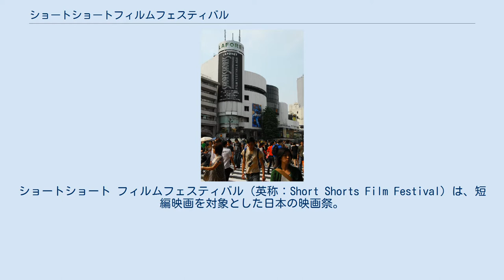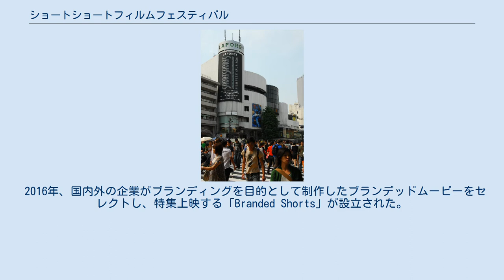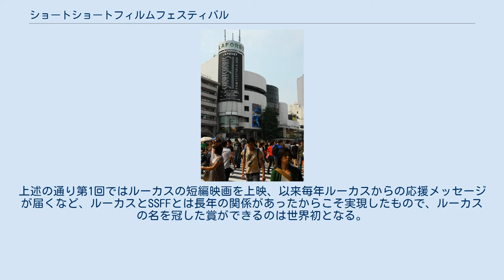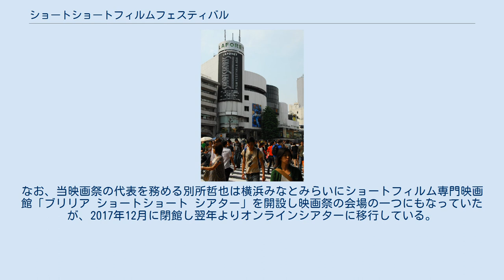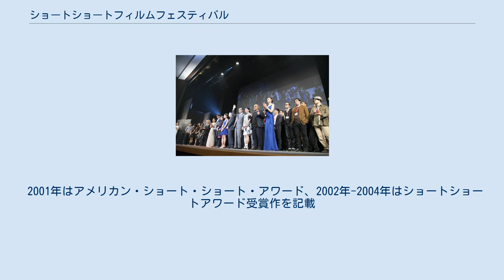ショートショートフィルムフェスティバル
ショートショート フィルムフェスティバル（英称：Short Shorts Film Festival）は、短編映画を対象とした日本の映画祭。
俳優の別所哲也が代表を務める。
毎年、100を越える国と地域から約6000本以上の応募があり、その中から厳選された約300作品ほどが様々な部門にて上映されている。
 1999年に別所哲也らが発起人となり、「アメリカン・ショートショートフィルムフェスティバル」として東京・表参道で誕生。
初年度はジョージ・ルーカス監督が南カリフォルニア大学時代に制作した短編映画『電子的迷宮/THX 1138 4EB』などを上映し注目を集め、2001年より「ショートショート フィルムフェスティバル (SSFF)」として開催されるようになった。
コンペティションでは25分以内の短編映画を対象とし、国際短編映画祭としてはアジア最大級である。
 2004年より、アジア発の新しい映像文化の発信、新進若手映像作家の育成目的から東京都との共催による「ショートショート フィルムフェスティバル アジア (SSFF ASIA)」が誕生。
アジア地域の作品を上映するジャパン部門及びアジア インターナショナル部門の最高賞には優秀賞と東京都知事賞が授与される。
同年に米国アカデミー賞の公認映画祭として認定された。
現在では「ショートショート フィルムフェスティバル」と「ショートショート フィルムフェスティバル アジア」が、「ショートショート フィルムフェスティバル & アジア (SSFF & ASIA)」として同時開催されている。
 オフィシャルコンペティション（インターナショナル部門、アジア インターナショナル部門、ジャパン部門）の各優秀賞受賞作品から選ばれた1作品がグランプリに選出され、グランプリ受賞作品は翌年の米国アカデミー賞短編部門のノミネート候補作品となる。
 開催期間中は、関連したプログラムやシンポジウム、ワークショップが行われる。
 アワードセレモニー（授賞式） ラフォーレ原宿 アワードセレモニーではレッドカーペットが敷かれ、各界から著名人を集めた授賞式が開催される。
また、6月4日は初年度である1999年の開催日にちなんで「ショートフィルムの日」に制定されている（日本記念日協会登録）。
 2001年の観客賞受賞監督には、若き日のジェイソン・ライトマン監督も名を連ねており、その後、ディアブロ・コーディとタッグを組んだ長編映画『JUNO/ジュノ』や『マイレージ、マイライフ』（主演：ジョージ・クルーニー）がアカデミー賞にノミネートされている。
2014年のカンヌ映画祭“シネフォンダシオン部門”では、SSFF & ASIA 2012でグランプリを受賞した平柳敦子監督による『Oh Lucy!』（主演：桃井かおり）が日本人初の2位という快挙を果たした。
 SSFF & ASIA 2014では映画コメンテーターのLiLiCoが同映画祭初のアンバサダーとして就任。
 2014年8月からは、映像以外のコンテンツを初めて公募するプロジェクト「Book Shorts」をスタートさせた。
大賞には、賞金100万円のほか、ショートフィルム化やラジオ番組化などの副賞がつく。
 SSFF & ASIA 2016では写真家のレスリー・キーが同映画祭オフィシャルフォトグラファーを務めた。
 2016年、国内外の企業がブランディングを目的として制作したブランデッドムービーをセレクトし、特集上映する「Branded Shorts」が設立された。
上映作品のうち優れた作品には「Branded Shorts of the Year」が授与される。
 2017年にはEXILE TRIBEの楽曲を、河瀨直美監督をはじめ、A.T. 萩原健太郎 齋藤俊道 常盤司郎 落合賢の6人の映画監督たちがショートフィルム化するプロジェクトCINEMA FIGHTERSも公開される。
 2018年には映画祭開催20周年を迎えたのを機に、オフィシャルコンペティションのグランプリ名称を、ジョージ・ルーカスの名を冠した「ジョージ・ルーカス アワード」に改称する。
上述の通り第1回ではルーカスの短編映画を上映、以来毎年ルーカスからの応援メッセージが届くなど、ルーカスとSSFFとは長年の関係があったからこそ実現したもので、ルーカスの名を冠した賞ができるのは世界初となる。
 上記3部門の優秀賞の中からグランプリ（2018年からは「ジョージ・ルーカス アワード」...